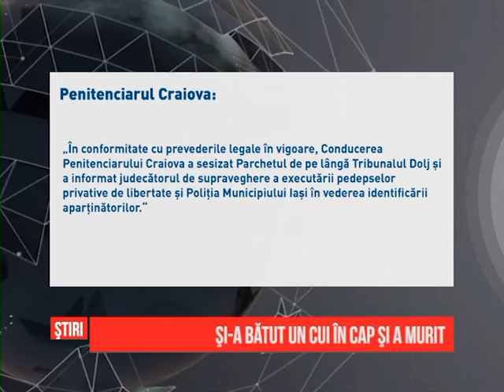Şi-a bătut un cui în cap şi a murit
Un detinut de la Penitenciarul Craiova a decedat, în această dimineată, la Spitalul Judetean de Urgentă. Aici fusese transportat, ieri, după ce si-a batut un cui in cap. Detinutul era din Iasi si fusese condamnat pentru tâlhărie. Parchetul de pe lângă Tribunalul Dolj a preluat cazul pentru a a stabili împrejurările în care s-a produs acest eveniment tragic.